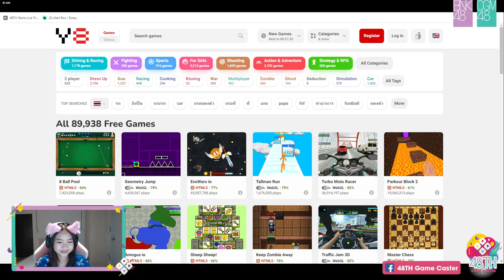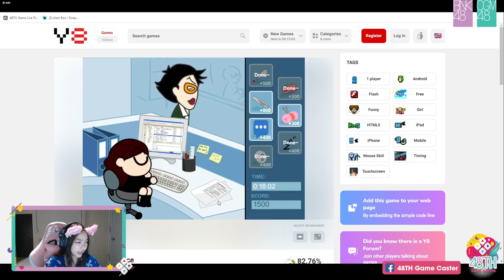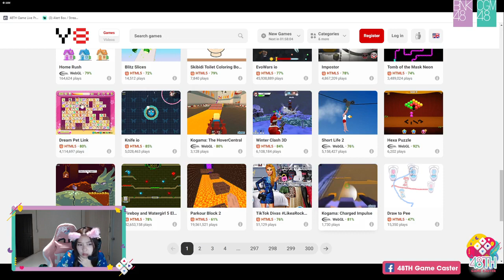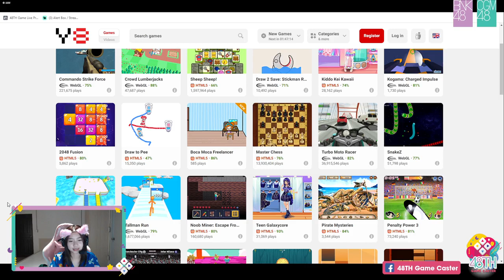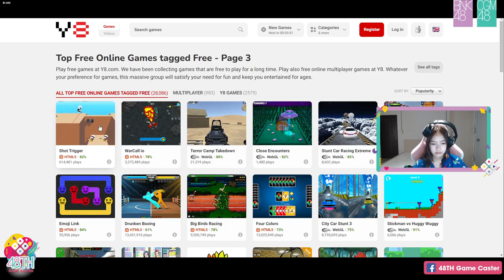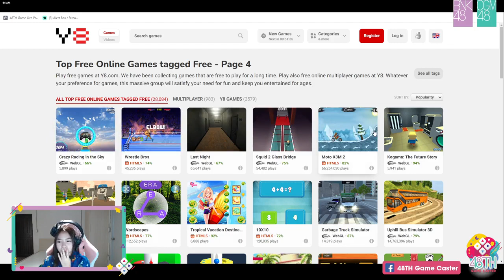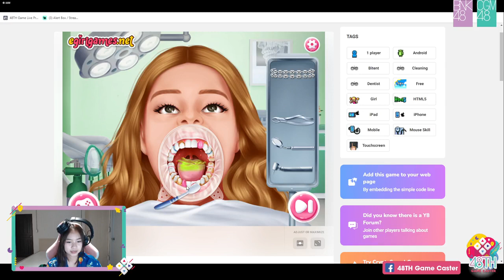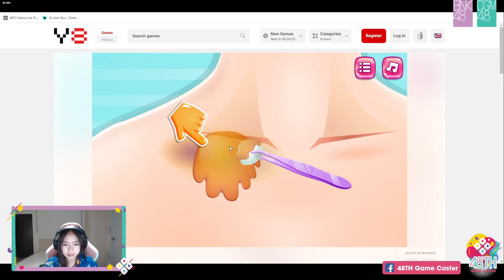48TH Game Caster: LookkedCGM48 | September 10, 2023